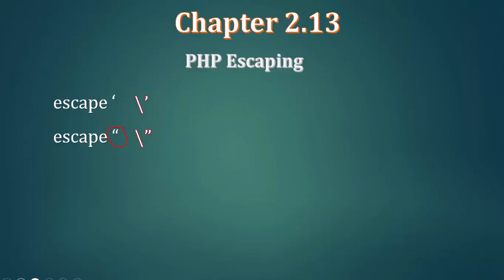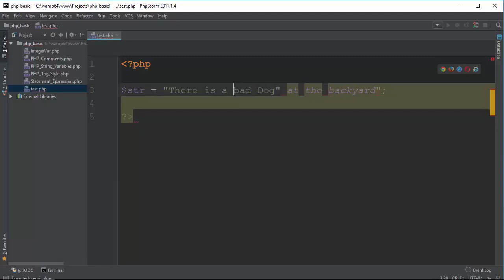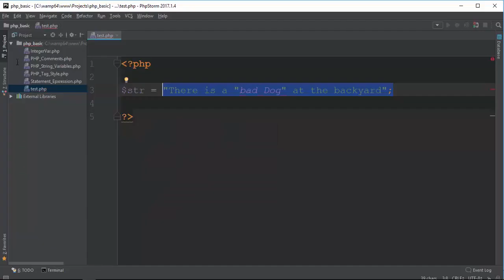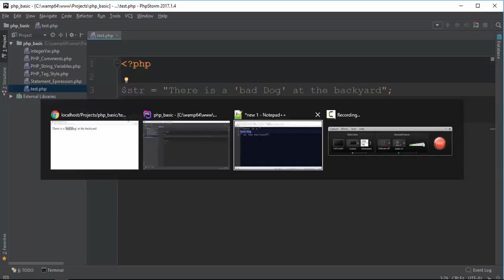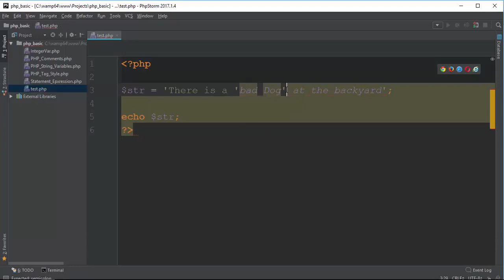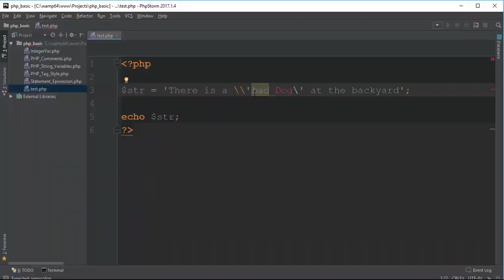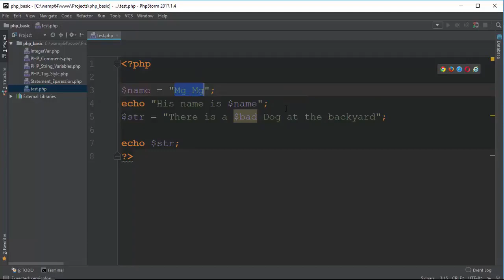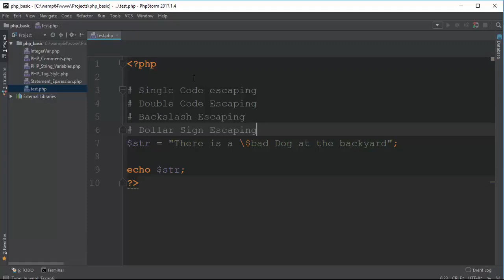018 Escaping 1